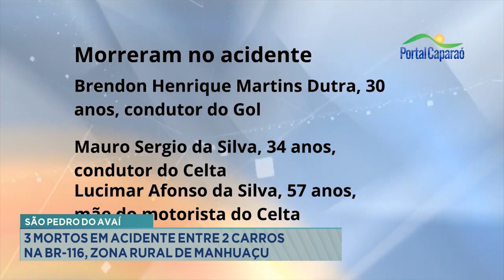São Pedro do Avaí: 3 Mortos em Acidente entre 2 Carros na BR-116, Zona Rural de Manhuaçu.